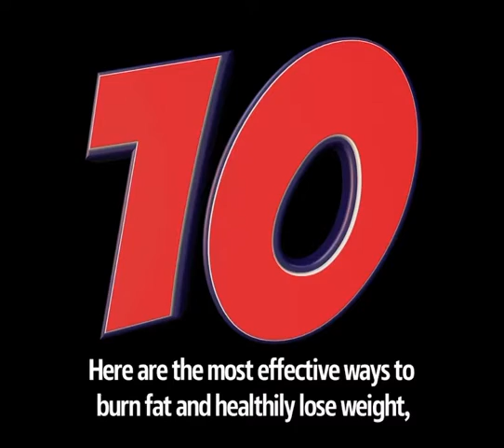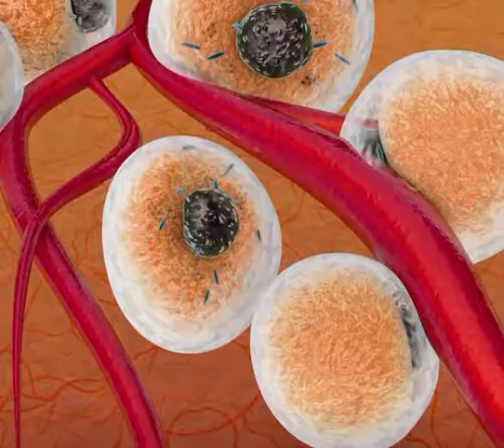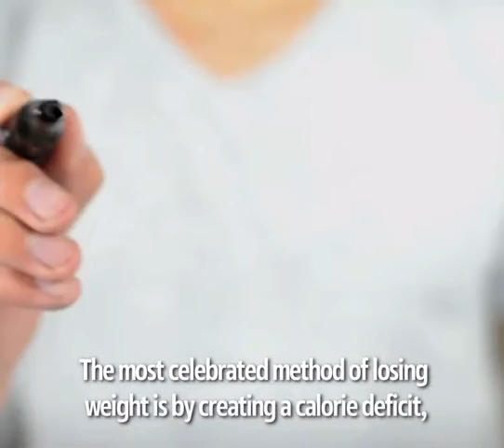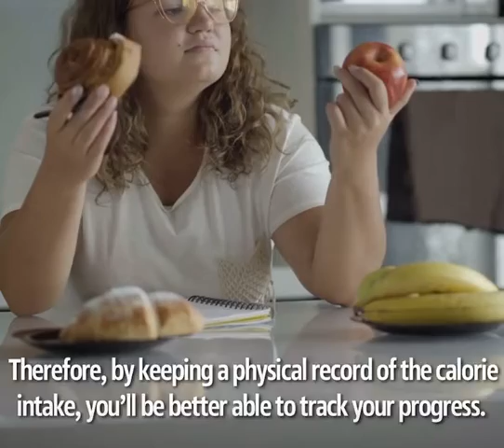10 Effective ways to burn fat💥